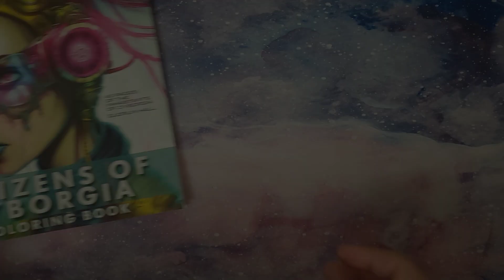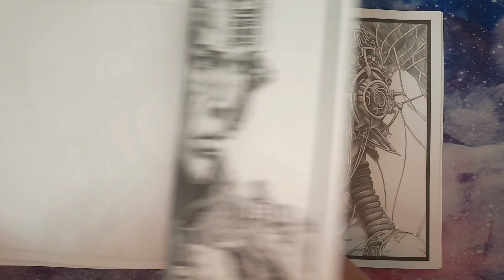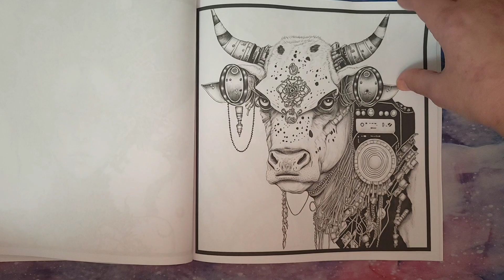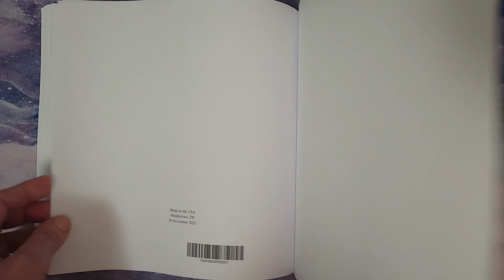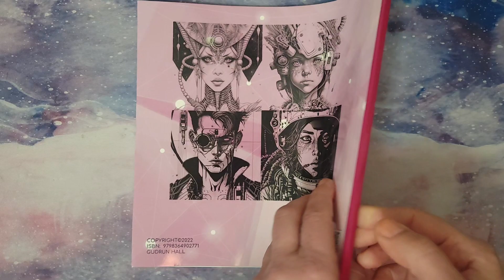Citizens of Cyborgia by Gudrun Hall 👩‍🚀